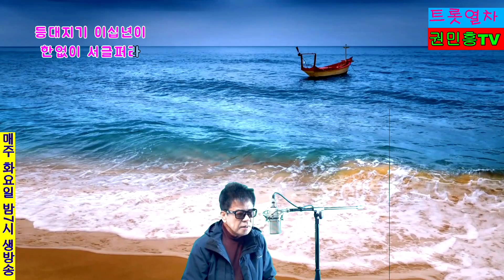등대지기#가슴아프게# 가수권민흥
등대지기 (원곡오기택) 가슴 아프게(원곡남진)